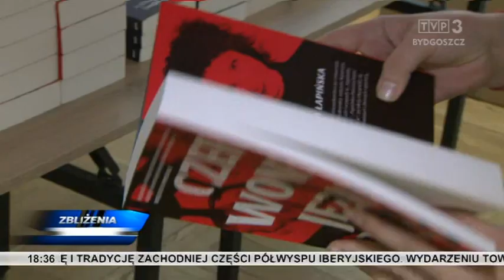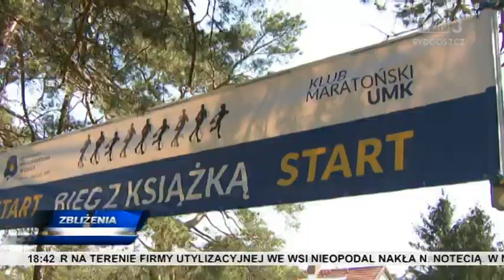Zbliżenia TVP3 Bydgoszcz 23.04.2023 godz. 18.30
TEMATY DNIA:  35-latek spalił się w pożarze przyczepy kempingowej w Lipnie. Wiceminister finansów Artur Soboń spotkał się z mieszkańcami Włocławka. Kwiecień to miesiąc leśników, ale także idealny moment na sadzenie drzew. Poznaliśmy laureata konkursu na Kryminalny Debiut Roku 2022. Wystawę "Chrześcijaństwo w XXI wieku" otwarto w Bazylice Mniejszej imienia Najświętszej Maryi Panny w Inowrocławiu.